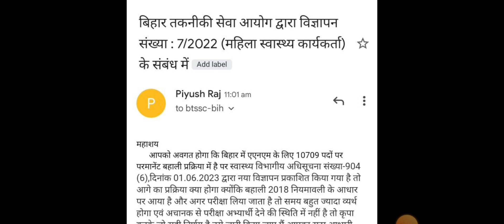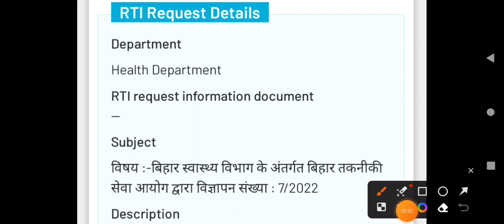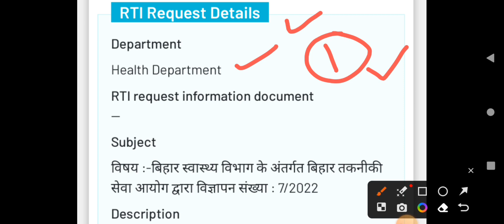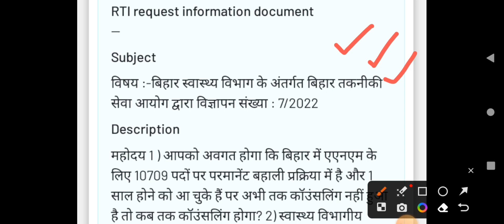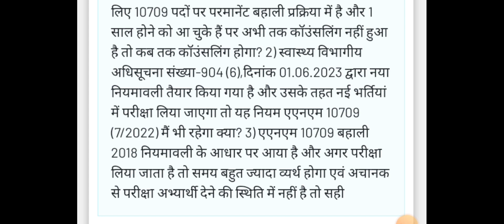बिहार Anm 10709 नई सूचना | BTSC Anm New Notice | अब मिलेगा जानकारी | Exam या Counselling